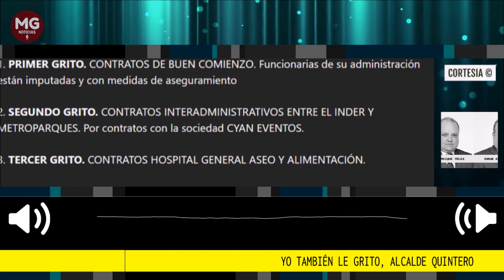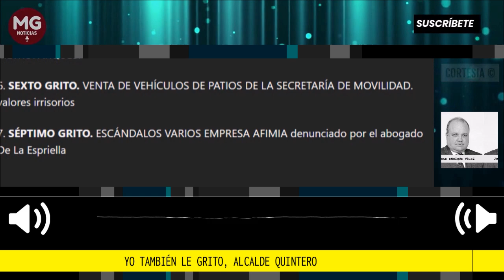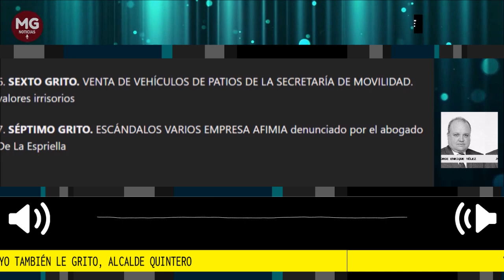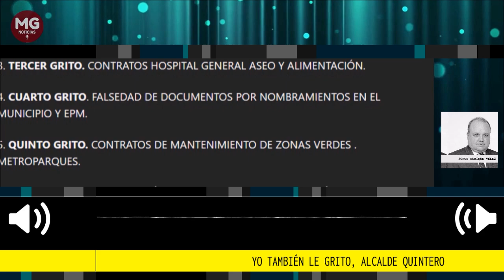"YO TAMBIÉN LE GRITO, ALCALDE QUINTERO" 📢 Columna Jorge Enrique Vélez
Si de algo estamos cansados los medellinenses es de los abusos y los grandes cuestionamientos al alcalde de la ciudad, el famoso Daniel Quintero. No famoso por sus ejemplares comportamientos, ni el cumplimiento de sus funciones, sino, por lo contrario; por las denuncias que hoy tiene en la Fiscalía General de la Nación y en los demás órganos de control por investigaciones de actuaciones y contratos de él y de muchos de sus funcionarios, por lo que, inclusive, algunos ya están imputados y con detención domiciliaria.